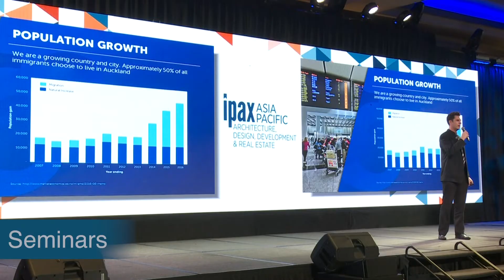IPAX & the International Property Awards Events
Discover the industry leaders and premier companies attending the International Property Awards IPAX events to network, do business and collect awards celebrating the highest level of recognition in the world. With regional events held across the globe, IPAX brings the leading lights of the property field together.